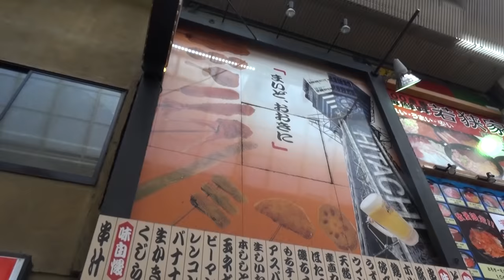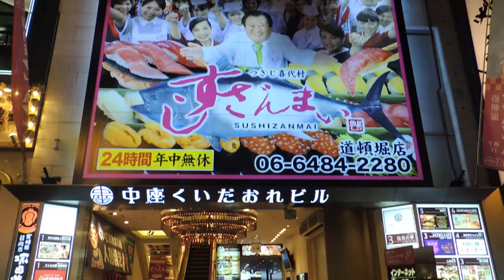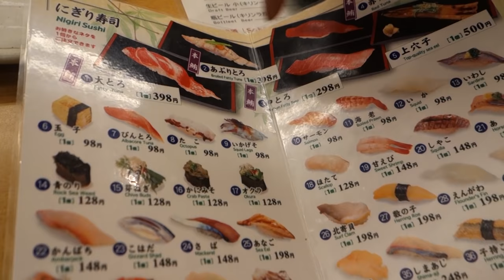ICHIBAN JAPAN - Saison 3 Épisode 1 : Rallye de la bouffe à Osaka - Documentaire Japon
English subtitles available, you can enable it on YouTube! (Les Français, vous pouvez les désactiver en cliquant sur l'icône en bas à droite de YouTube)

Épisode 1 Saison 3 d'Ichiban Japan, documentaire Japon en vidéo !
Dans cet épisode, je vous propose de découvrir la cuisine d'Osaka à travers un rallye de la bouffe : 24 heures pour manger un maximum de spécialités culinaires d'Osaka !